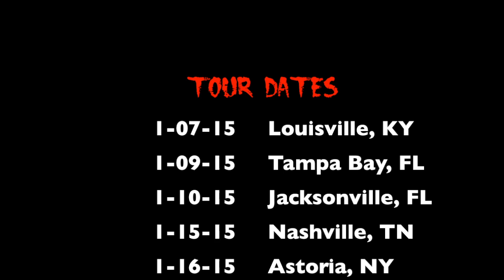PlanetRAWK - Rawkzilla & The Storm Promotional Video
PlanetRAWK, an Atlanta-based hard rock trio, is all set for the January 6th, 2015 release of their new single "The Storm" on Unable Distribution.  Get a sneak peak here, and don't miss them on tour January 2015!